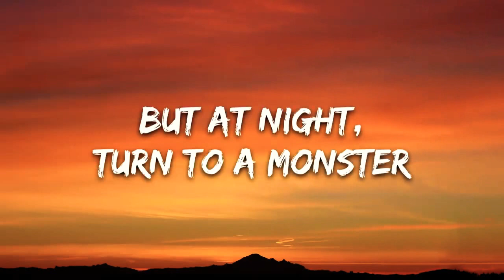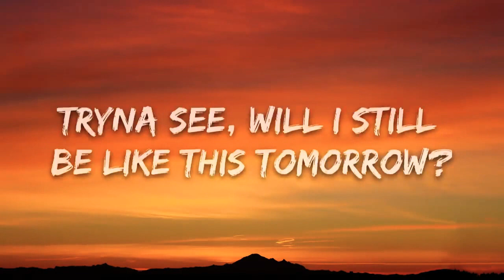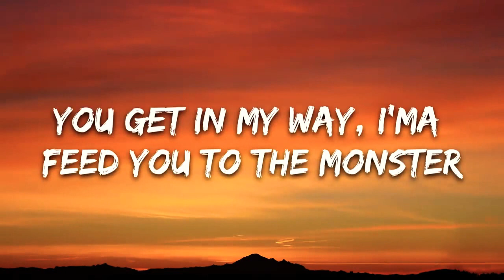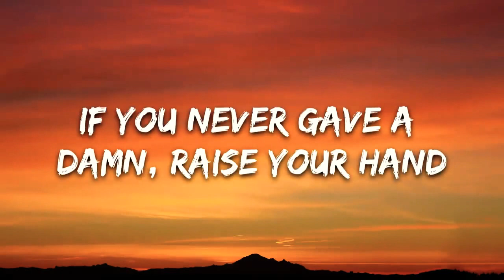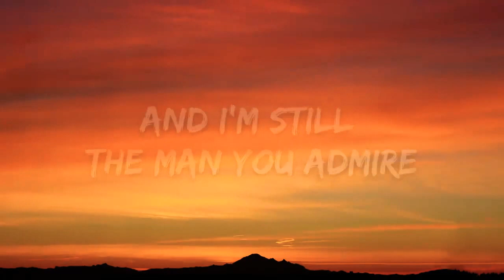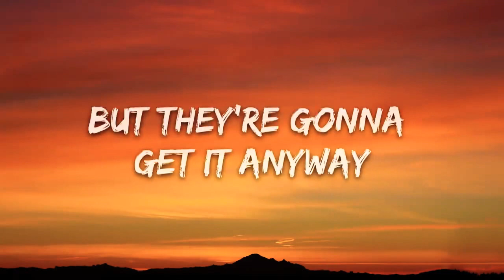Eminem - Godzilla (Lyrics) ft. Juice WRLD (Music Castel)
Eminem - Godzilla (Lyrics) ft. Juice WRLD